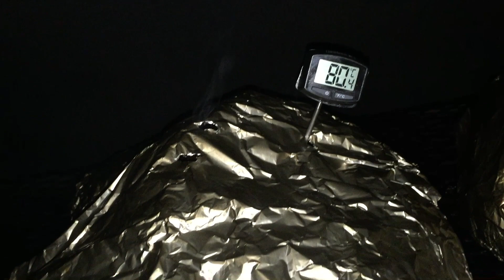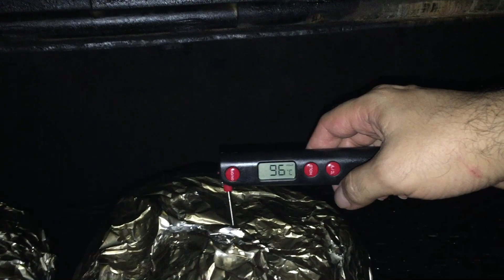Pulled Pork en el Ahumador de Leña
Pulled Pork
Pulled Pork Ahumado
Cerdo deshebrado, Puerco deshebrado

Temperatura de Ahumado 120C a 150C

Sazonadores

Sal, pimienta, paprika, polvo de ajo y polvo de cebola.

Salsa BBQ

Buen Provecho!!!